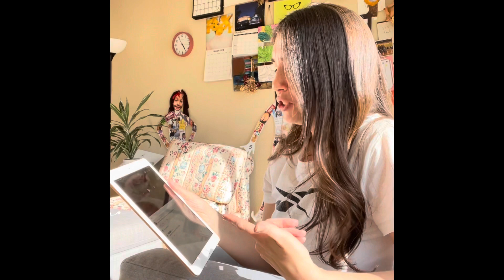Buffalo Cauliflower Bites + I need a favor! 😅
Buffalo Cauliflower Recipe:

INGREDIENTS
1 head of cauliflower
1 cup flour
1 cup milk
1 teaspoon paprika
2 teaspoons garlic powder
1 teaspoon salt
1 teaspoon pepper
1/2 cup Buffalo sauce of choice
2 tablespoon vegetable oil
1 tablespoon honey

PREPARATION
1. Preheat oven to 450 degrees F
2. Break the head of cauliflower into bite size florets.
3. In a large bowl, add flour, milk, paprika, garlic powder, salt and pepper, stir until combined.
4. Add the cauliflower to the batter and make sure each piece is coated evenly.
5. Bake for 20 minutes, flipping halfway.
6. In a small bowl, combine buffalo sauce, vegetables oil and honey.
7. Add battered cauliflower to the Buffalo sauce mixture and bake for additional 20 minutes.
8. Let them sit for a couple minutes then ENJOY!